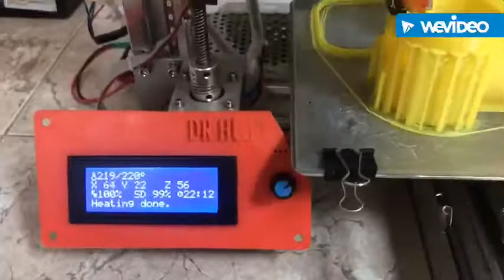DIY 3D printed automatic pet feeder